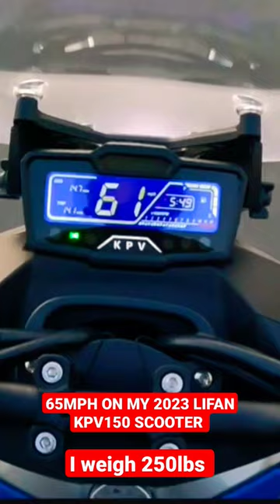Speed run on my new 2023 LIFAN KPV150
First ride on my newly purchased 2023 LIFAN KPV150.